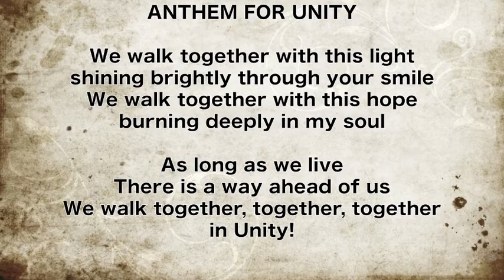[Sing For Japan] Nana Gentle-Anthem For Unity/心をつなぐ賛歌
This song is dedicated to those affected by the earthquake and tsunami on March 11, 2011, and to the people around the world praying for our country.
WE WOULD LIKE VOLUNTEERS TO SING THIS SONG IN SUPPORT OF THE DISASTER VICTIMS, AND PUT THEIR SONGS UP ON YOUTUBE!!

～歌で心をつなごう。被災地へエールを！～
この歌は、2011年3月11日に発生した東日本大震災の被災者の方々、および被災地のために義援金や物資、祈りなど、様々な方法で支援をしている国内外すべての方々へ向けて制作されました。
被災者へのエールとしてこの歌を歌い、その映像を
YouTubeで公開しませんか。